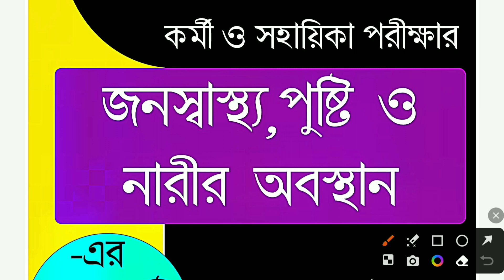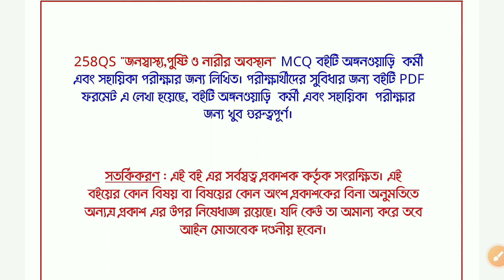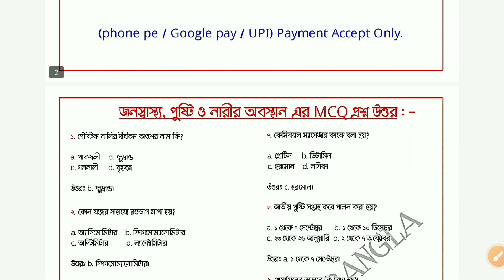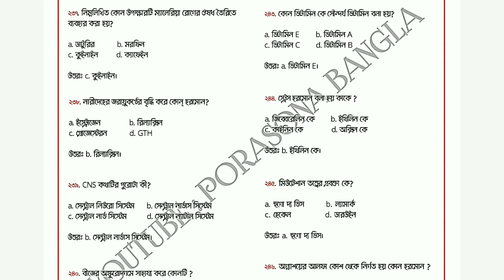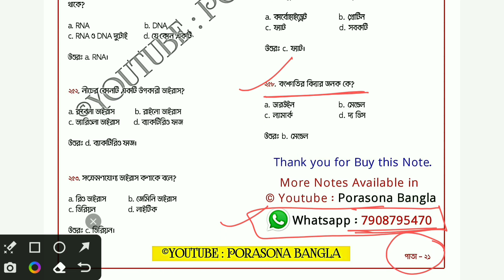ICDS E-BOOK || Anganwari জনস্বাস্থ্য,পুষ্টি ও নারীর অবস্থান e-book || Price ₹30/- || Porasona Bangla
ICDS E-BOOK || Anganwari জনস্বাস্থ্য,পুষ্টি ও নারীর অবস্থান e-book || Price ₹ 30/- || কিভাবে কিনবে বইটি দেখে নাও Porasona Bangla ||

📝ICDS পরীক্ষার জন্য সেরা E-BOOK।

*️⃣ টপিক : (জনস্বাস্থ্য ,পুষ্টি ও নারীর অবস্থান) এর উপর ।

➡️ Price : ₹30/-

⏩ 258টি প্রশ্ন MCQ আকারে আছে।

⏩ তোমরা Buy করতে চাইলে 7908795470 এই WhatsApp No এ Msg করবে (কেউ কল করবে না)।

🟰📝সম্প্রতি হওয়া পরীক্ষার প্রশ্ন উত্তর 📝🟰

🔥BIRBHUM ICDS WORKER 2023

🔥JALPAIGURI ICDS WORKER 2023

🔥MURSHIDABAD ICDS WORKER 2023

🔥MURSHIDABAD ICDS HELPER 2023

📚 ICDS কর্মী ও সহায়িকা প্রস্তুতি 2024📚

📝 হুগলি স্পেশাল (১০০টি প্রশ্নের)ম্যারাথন ক্লাস গুলো 📝

👉 জনস্বাস্থ্য,পুষ্টি ও নারীর অবস্থান

👉 কারেন্ট অ্যাফেয়ার্স

👉 কারেন্ট অ্যাফেয়ার্স

🟰📝জনস্বাস্থ্য ও পুষ্টিবিজ্ঞানের ক্লাস 📝🟰

🟰📝সাধারণ জ্ঞানের ক্লাস 📝🟰

🟰📝রচনার ক্লাস  📝🟰